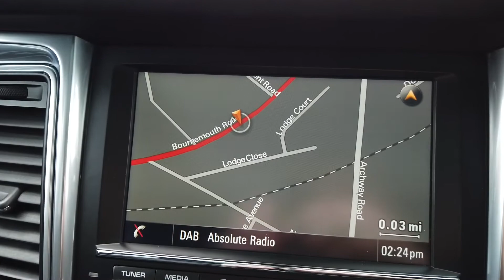Porsche Macan PDK offered by Norman Motors, Dorset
Make & Model : Porsche Macan PDK
Location details
Bournemouth Dealership
214-222 Wallisdown Road,
Bournemouth, Dorset,
BH10 4HZ

Poole Dealership
266 Bournemouth Road,
Poole, Dorset,
BH14 9AN